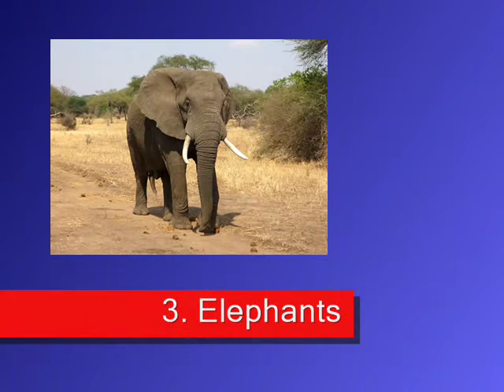Top 10 The Most Intelligent Animals